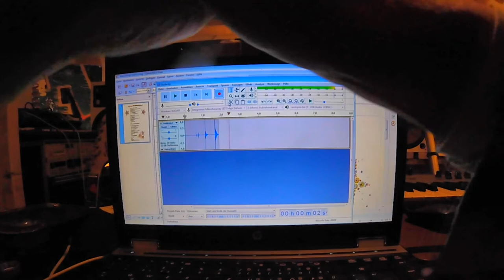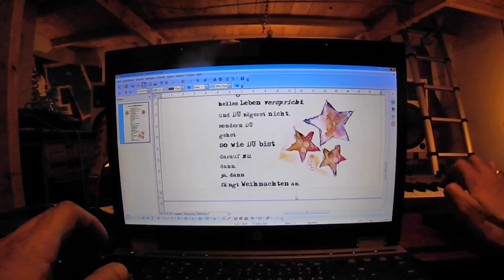Dann JA DANN fängt WHYnachTEN AN!